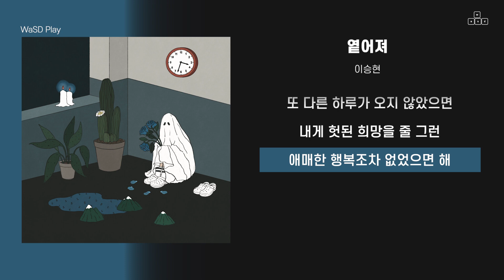이승현 - 옅어져 [ 가사/Lyrics ]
📌[Credit]
Lyrics by 이승현
Composed by 이승현, Dan Darmawan
Arranged by Dan Darmawan

Recorded by GWON
Mixed by GWON, 박력
Mastered by GWON
Artwork by 재이